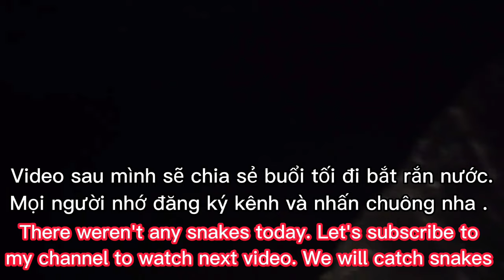Cách Bắt Cá Thòi Lòi Biển Khổng Lồ | Cuộc Sống Sông Nước | Catching Mudskippers | Thuỳ Dung Vlog #26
Mời mọi người cùng trải nghiệm một buổi tối bắt cá thòi lòi biển khổng lồ, rồi nướng cá thòi lòi nha. Rất là thú vị. Cảm ơn mọi người nhiều lắm.💓💓

© Bản quyền thuộc về Thuỳ Dung Vlog